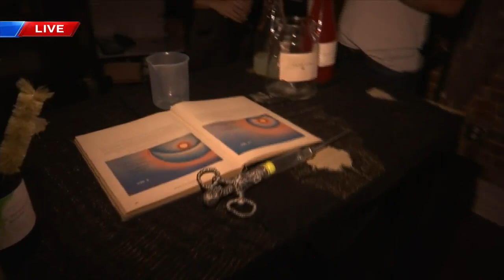Bay Arts Alliance bringing terror to Downtown Panama City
The art team promises 'Fright Nights' will be the most terrifying haunted attraction in Panama City this year.